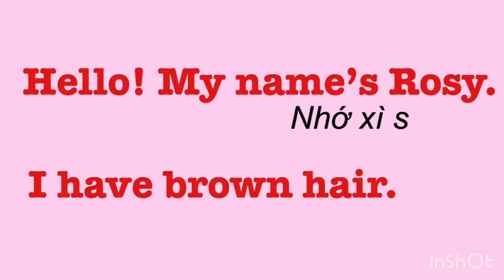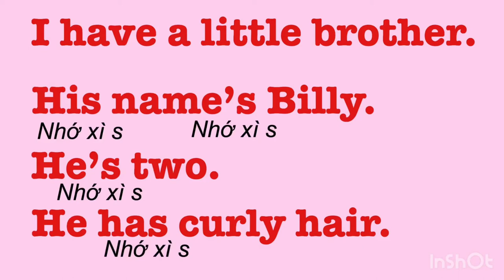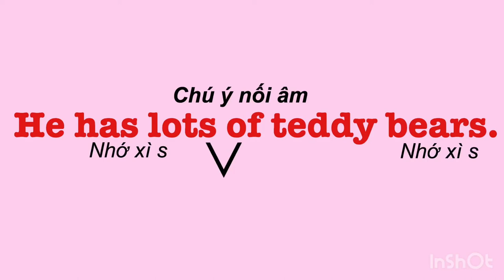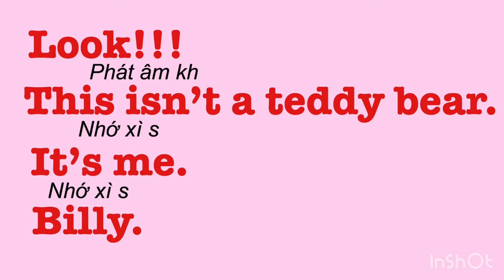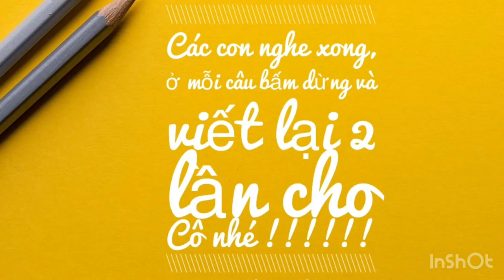Luyện 4 kỷ năng cho HS Tiểu học. Family and friends lớp 3